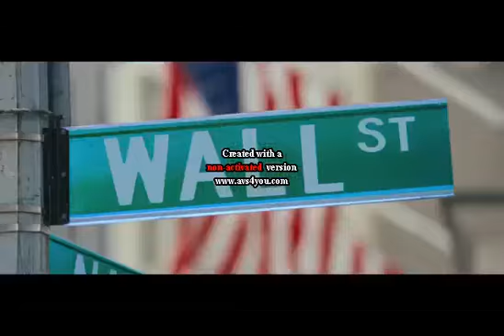გადაცემის ანონსი 12,03,2014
gadacema